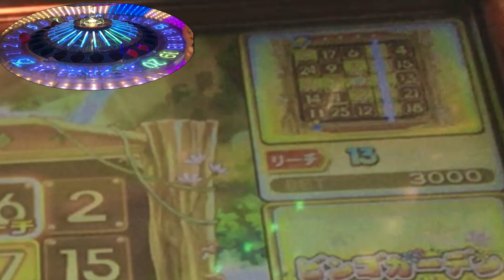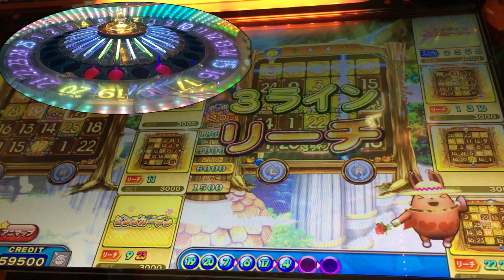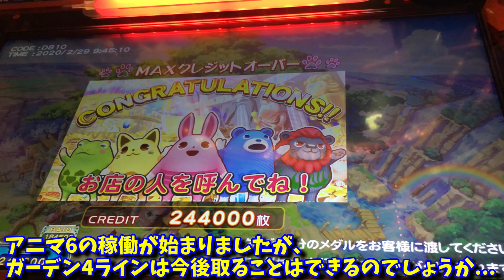【チャンネル開設】アニマロッタ5で初のビンゴガーデン4ラインを獲得できました！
ずっと獲得できなかったガーデン4ライン。
アニマロッタ5にてようやく獲得できました！
たまたま録画していたので、動画にしてみました！